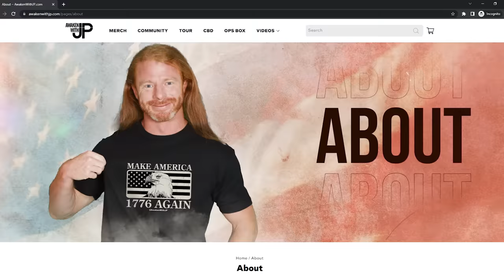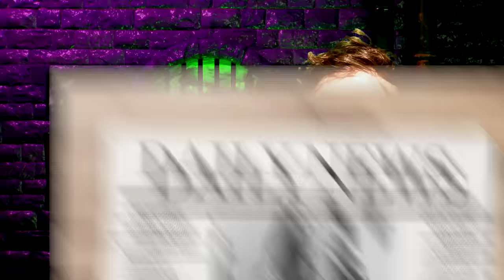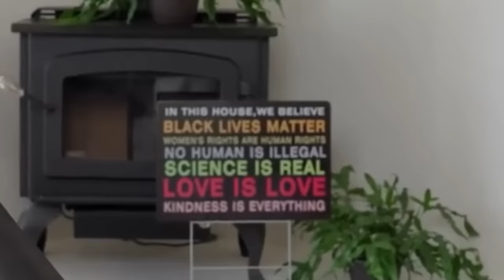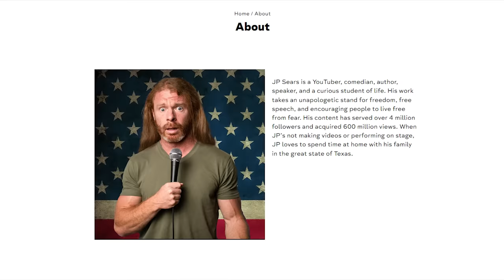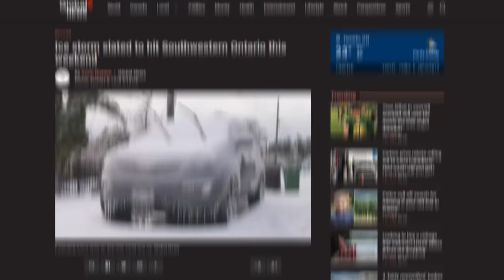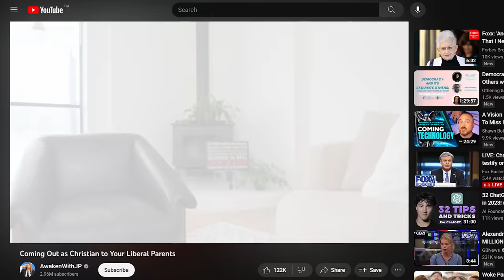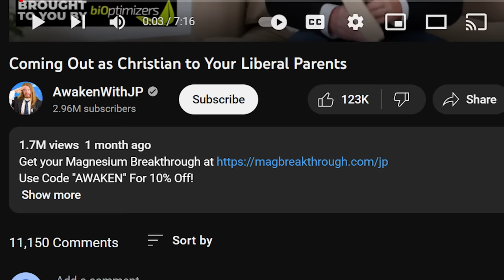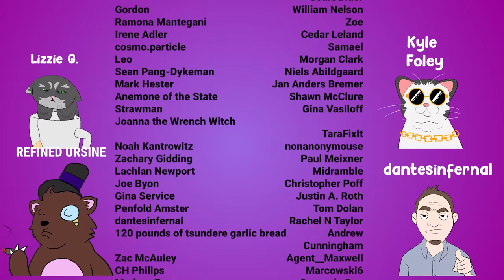Is this the least funny skit on the internet?